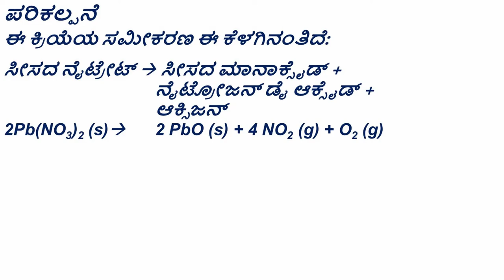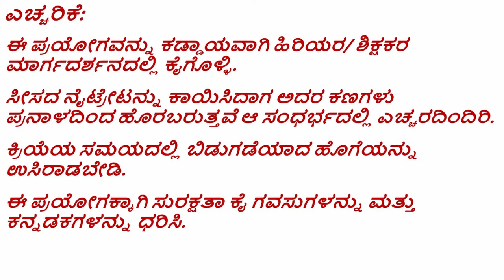Decomposition of Lead nitrate (Kannada)- ಸೀಸದ (ಲೆಡ್) ನೈಟ್ರೇಟ್ ನ ರಾಸಾಯನಿಕ ವಿಭಜನೆ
ತರಗತಿ ಮತ್ತು ಅಧ್ಯಾಯ:
ತರಗತಿ 8- ರಾಸಾಯನಿಕ ಕ್ರಿಯೆಗಳು ಮತ್ತು ಅವುಗಳ ವಿಧಗಳು

ಪರಿಕಲ್ಪನೆ:
ರಾಸಾಯನಿಕ ವಿಭಜನೆ ಕ್ರಿಯೆ

ಪೂರಕ ವಿಷಯಗಳು:
ರಾಸಾಯನಿಕ ವಿಭಜನೆ ಹೊಂದಲು ಬೇಕಾದ ಅಗತ್ಯತೆಗಳು.
ವಿವಿಧ ಬಗೆಯ ರಾಸಾಯನಿಕ ವಿಭಜನೆ ಕ್ರಿಯೆಗಳು.